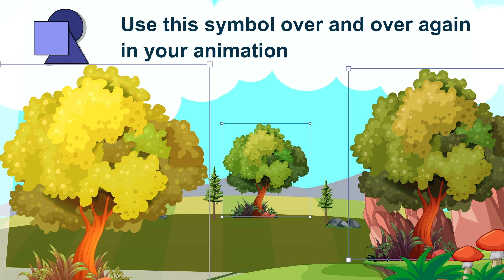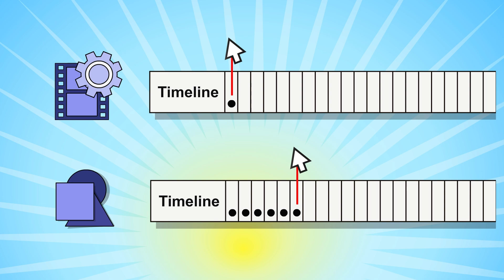15. Types of Symbols in Adobe Animate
Discover the three types of symbols in Adobe Animate: Graphic, Button, and Movie Clip, to elevate your animation projects effortlessly! Learn how each symbol can simplify your workflow and add interactivity to your creations. 🎨✨

In this video, you'll get a clear understanding of how Graphic Symbols can save time by updating multiple instances simultaneously, how Button Symbols can make your animations interactive, and how Movie Clip Symbols have their own independent timeline, giving you the power to create mini-animations within your main project. Plus, we’ll explore key differences between Graphic and Movie Clip Symbols, making it easier for you to decide which one to use!